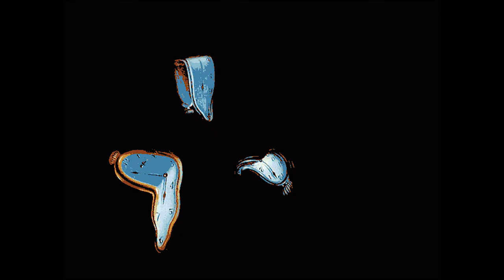DJ PURPL3 - Lost Time(Official Music Video)